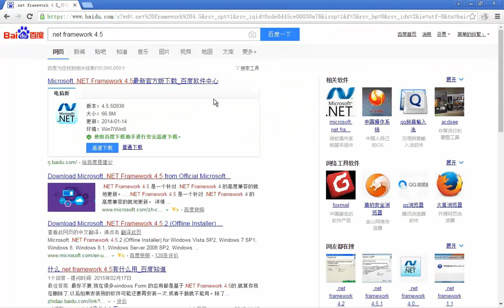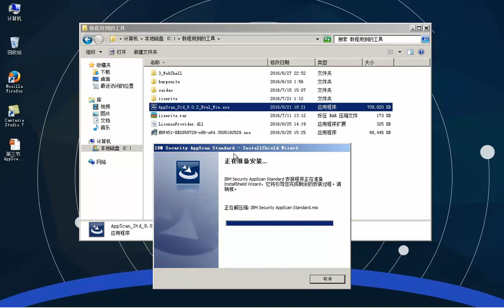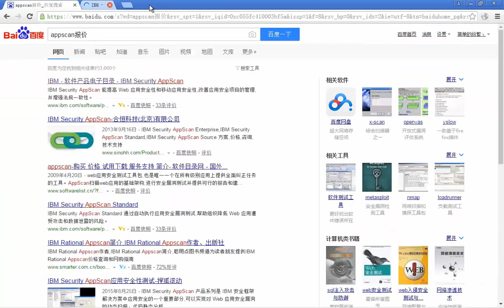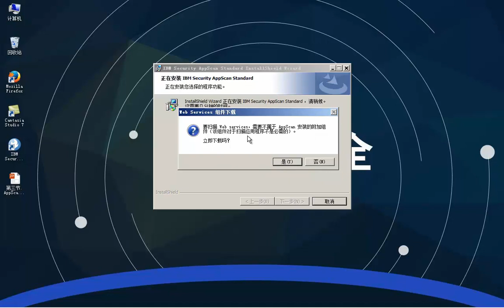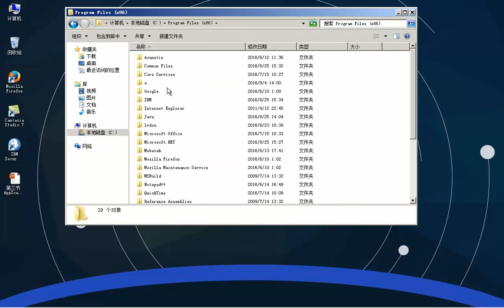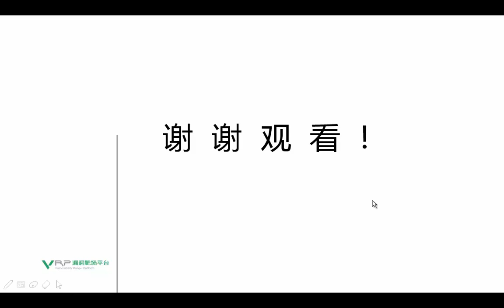网络安全 Appscan3 AppScan安装